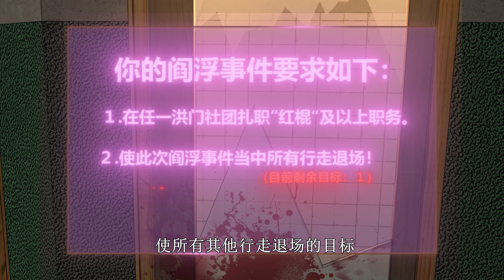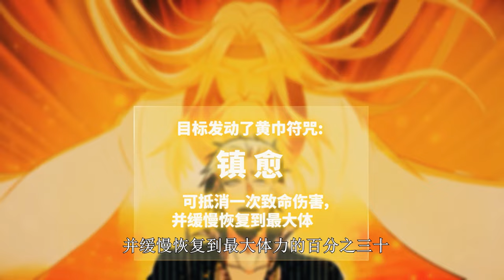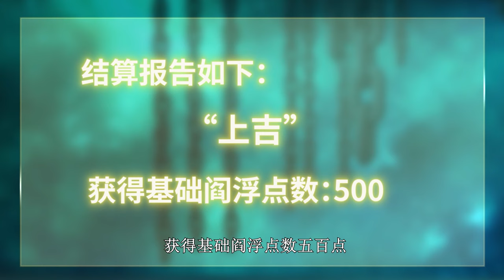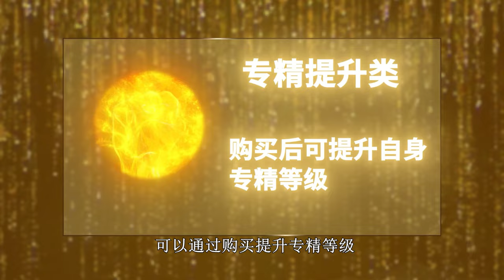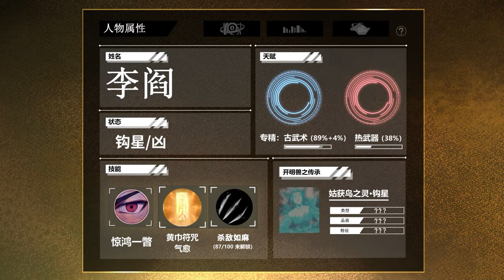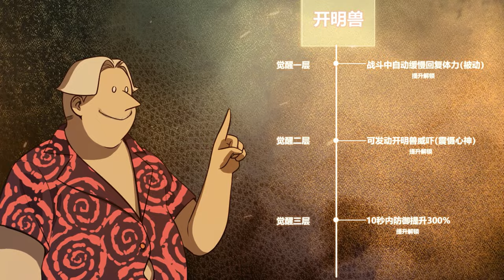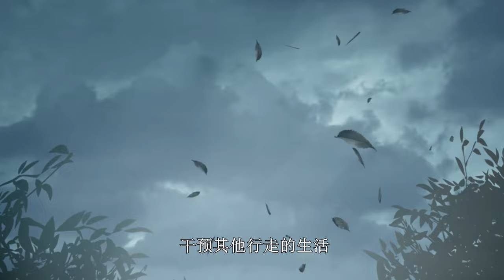👊《最强閻浮行走/The Strongest Yan Fu Walks》第一季21-30合集 EP21-30